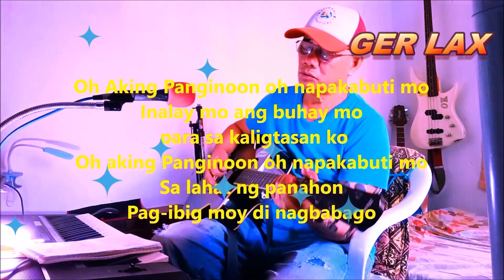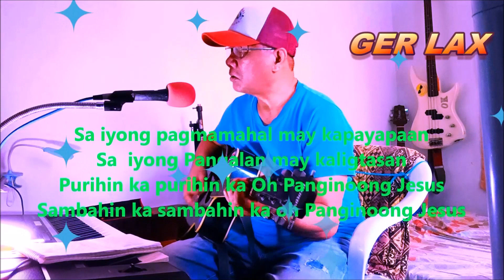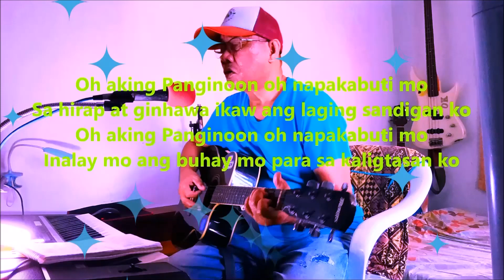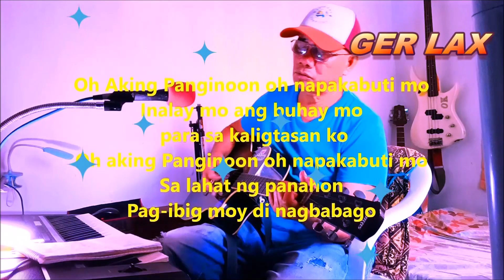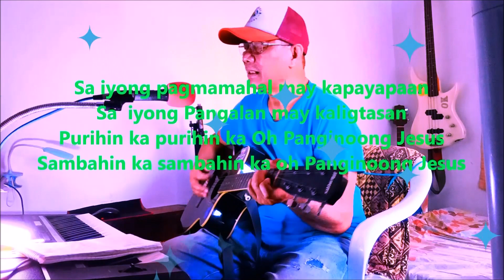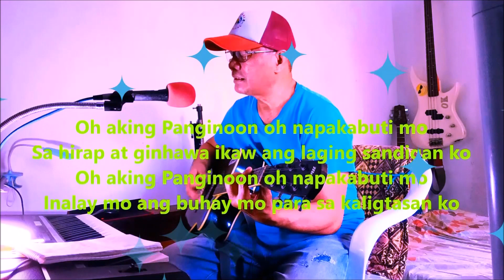Panginoon napakabuti mo